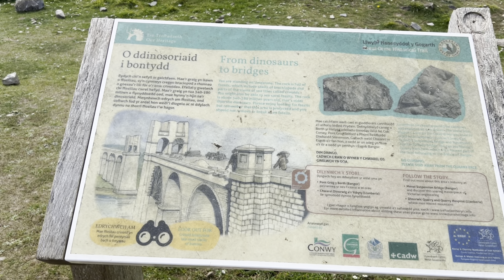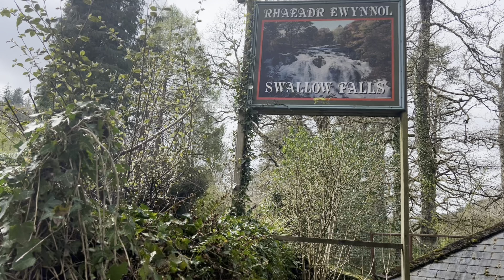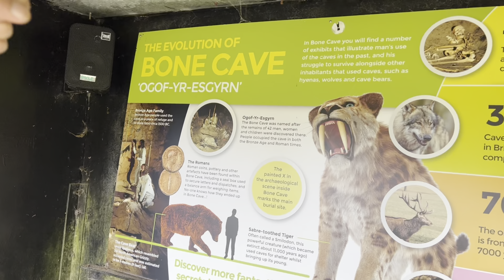Best Places to visit in Wales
Hello everyone,

Here, we have compiled the Best places to visit in Wales based on our road trip to Wales in the summer of 2024. We sincerely hope that this list will help you plan your itinerary for a trip to wales.

Major attractions of Wales
Conwy castle (Castell Conwy):

Snowdon Mountain Railway:
Snowdon Mountain Railway station, Llanberis